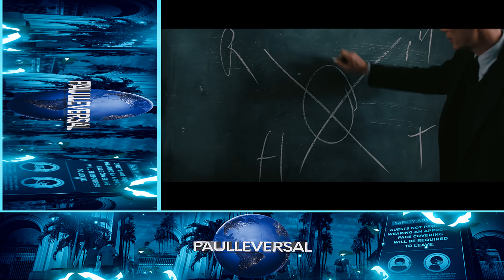Oppenheimer Official Trailer REACTION & ANALYSIS!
My reaction to this official trailer and our examination of what's in the trailer. Oppenheimer will be released by Universal Pictures on July 21, 2023.